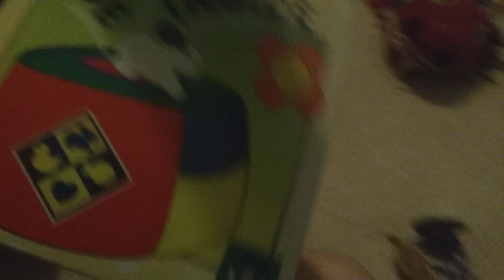A Review Of The Infant Sensory Cube From Baby Mozart